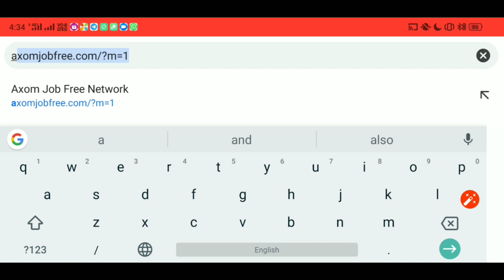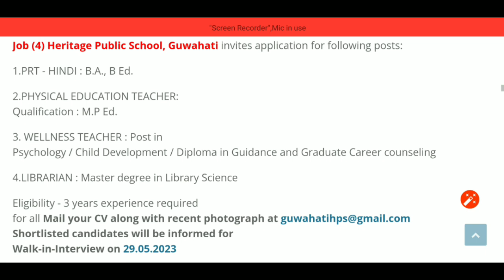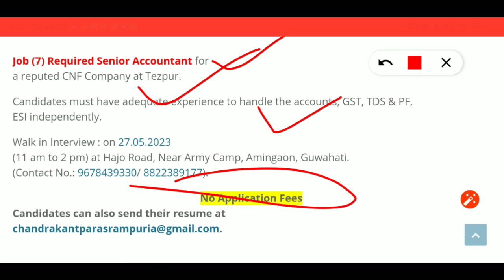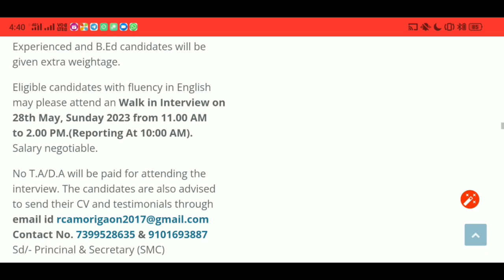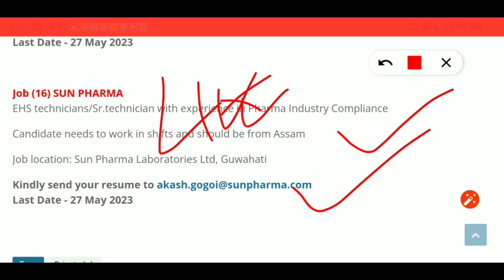Assam Private Job 2023 | Assam Government Job | Assam Private Job News Today